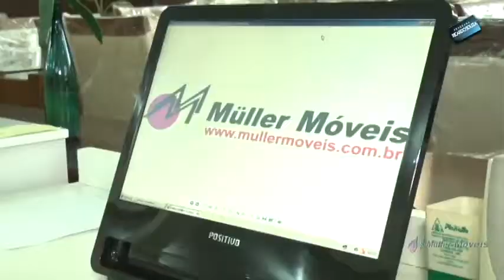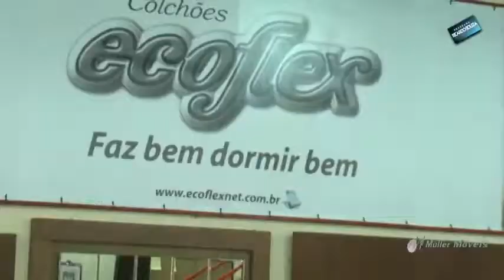Programa Ricardo Souza Móveis Muller